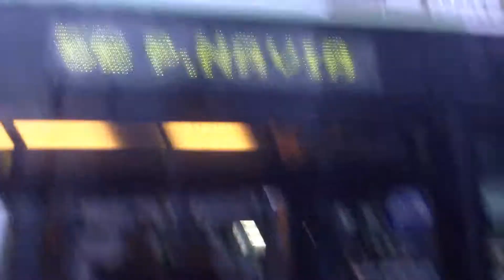that is the 5B bus in Vigo